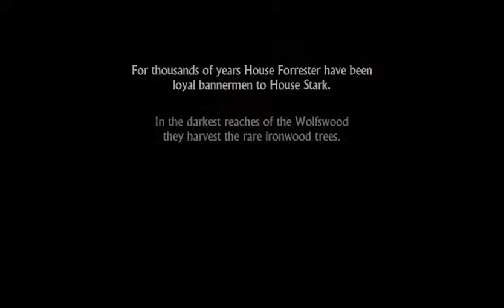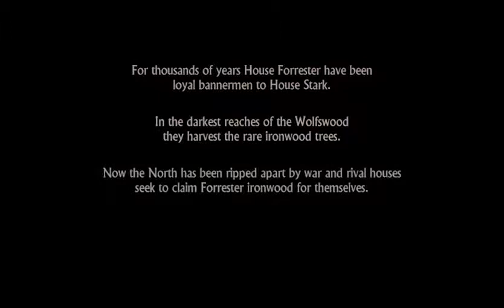Game of Thrones: Horse Assassins- Part 1- SirSaiBro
While on the battlefield one must always be aware of assassin horses.